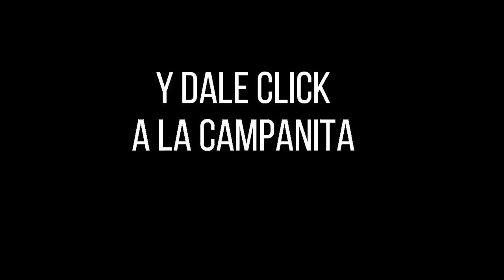CULONA DÍA Resultado del MARTES 15 de marzo de 2022 ✅🥇🔥💰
Hola buenas tardes, te presentamos los resultados de las loterías y chances en Colombia, vamos con el Resultados del Chance Culona día del MARTES 15 de marzo de 2022.